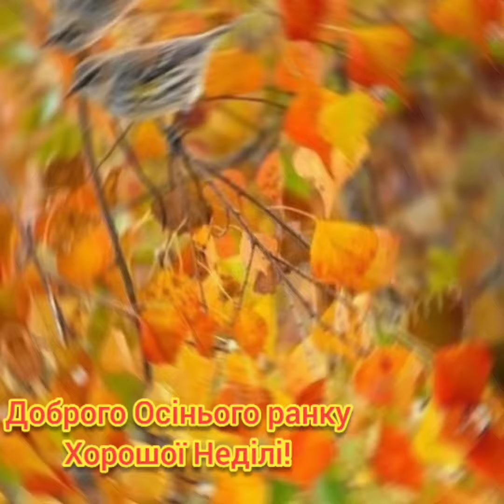Доброго Осінього ранку Хорошої Неділі!